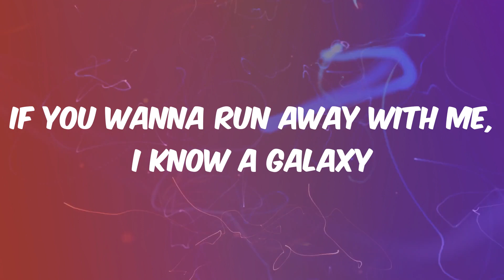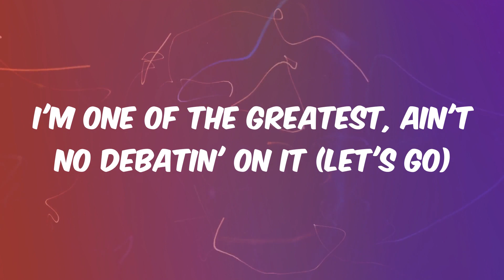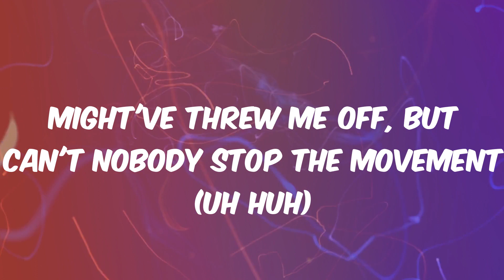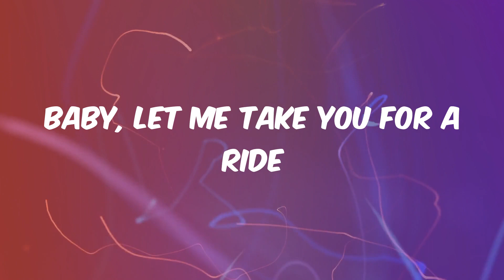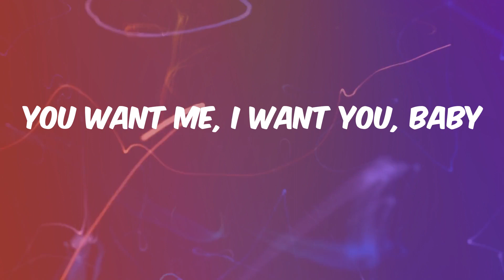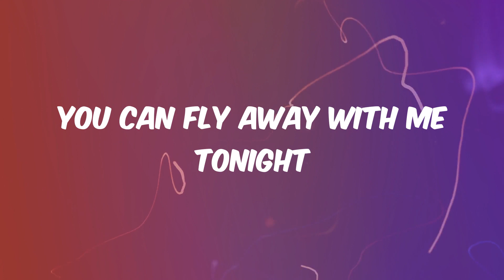Levitating - Dua Lipa (Lyrics)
Lyrics Levitating:
I'm levitating
I'm levitating
I'm levitating
I'm levitating
I'm levitating